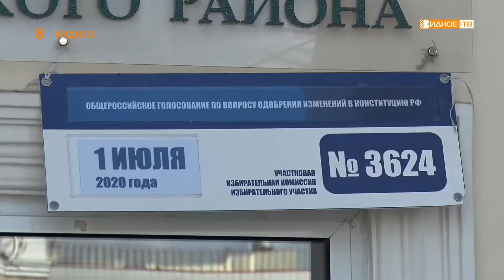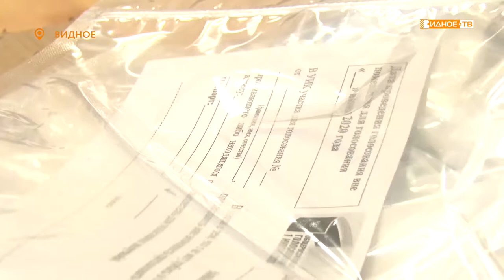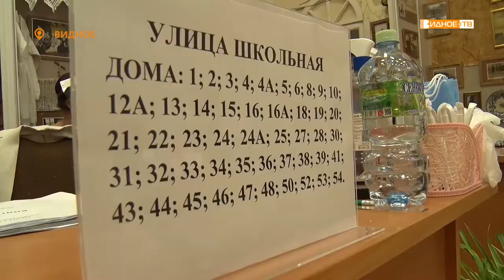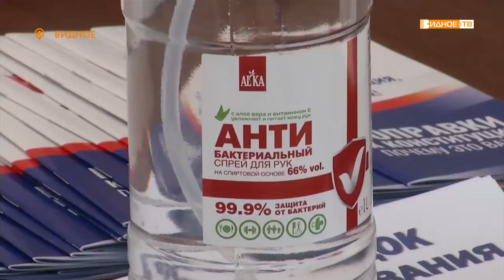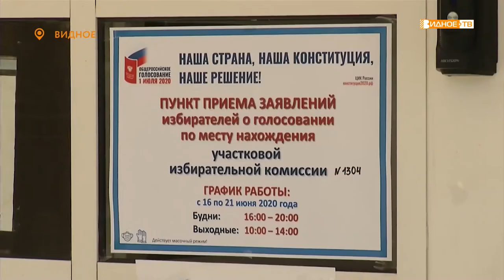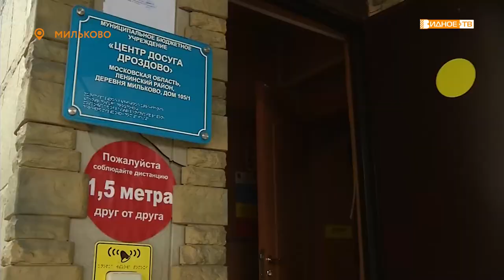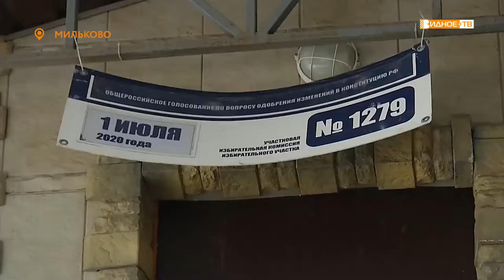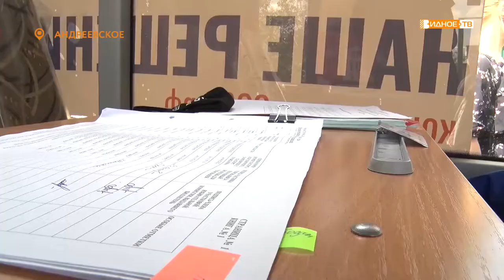Новости телеканала Видное-ТВ (01.07.2020 - среда, утро)